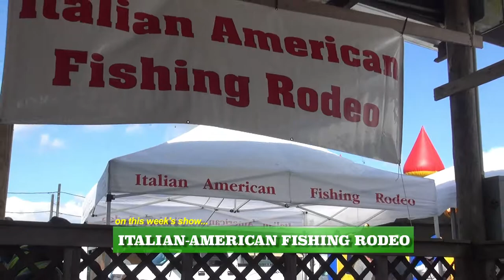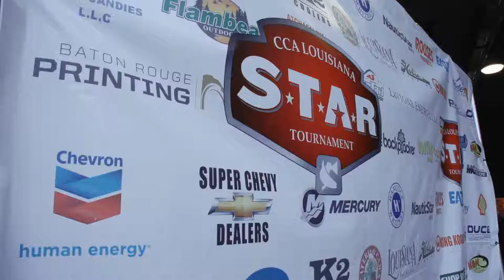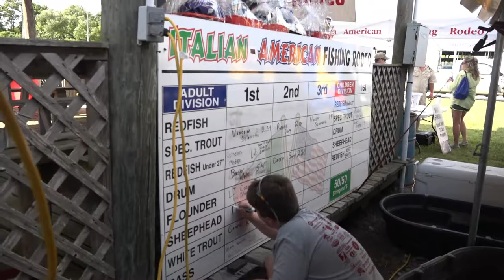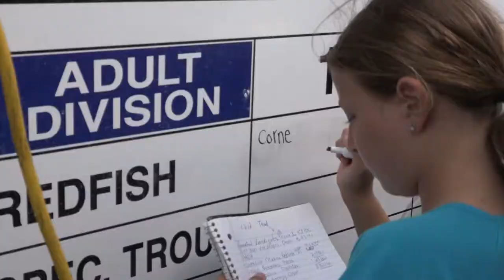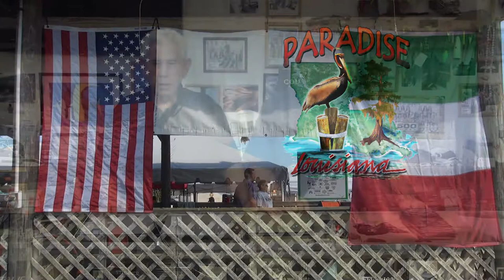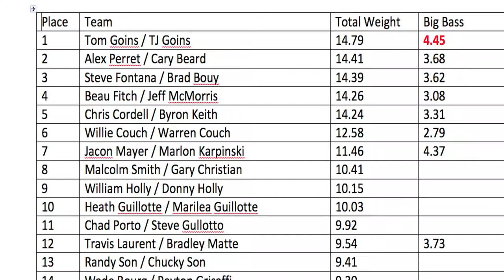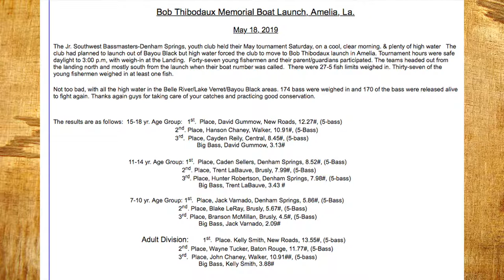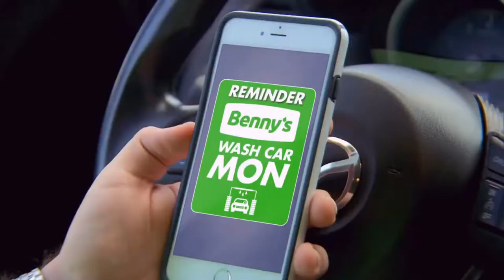PLA 05-22-19 HD for Pelican